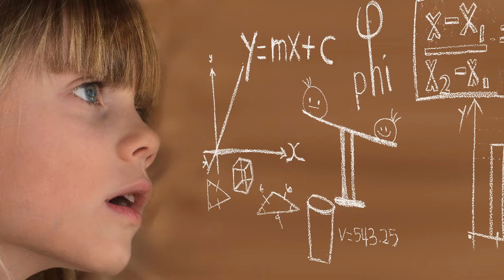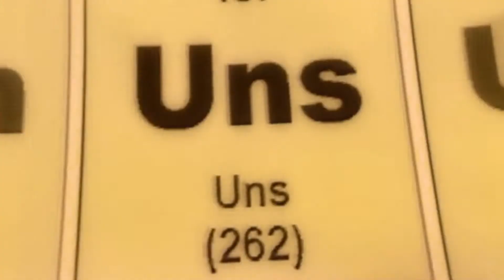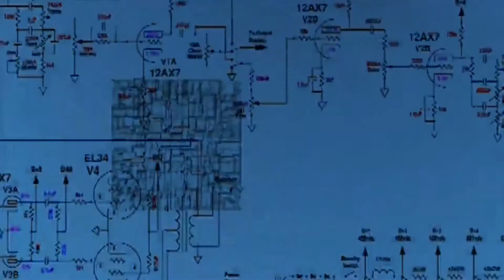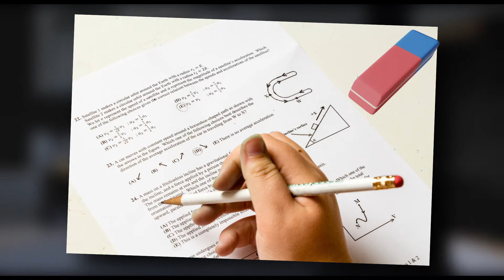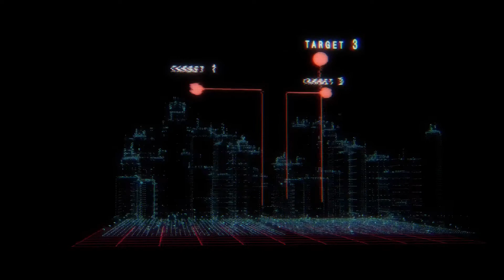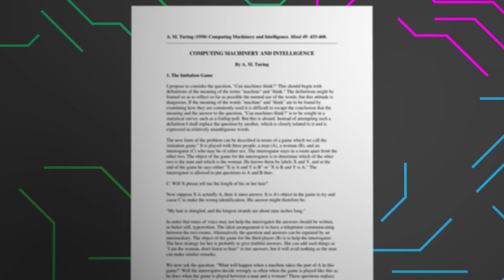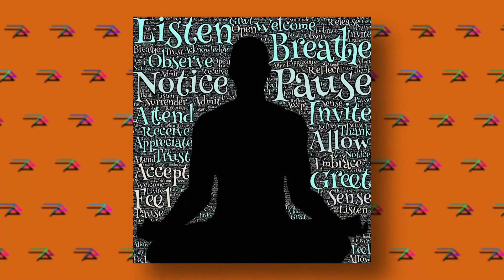La persona que redujo dos años a la Segunda Guerra Mundial |El padre de la computación | Alan Turing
La Segunda Guerra Mundial es uno de los eventos que más cambiaron el rumbo de la humanidad. En el apartado científico, fueron demasiados avances que dieron ese empujón para el desarrollo de muchas tecnologías. En este vídeo documental, repasamos la vida de una persona que influyó desde las cortinas en el rumbo de la guerra. Atribuido como el padre de la computación. Aquel que redujo la guerra entre 2 a 4 años. Salvando a millones de personas. Alan Turing. En el día que se publica este vídeo, se celebra el aniversario por el nacimiento de este ícono que dio un gran salto para los subsecuentes avances tecnológicos que marcarían los finales del siglo XX hasta nuestra actualidad.

Referencias

Retrato de Leonardo Da Vinci

Retrato de Albert Einstein
De Photograph by Orren Jack Turner, Princeton, N.J.Modified with Photoshop by PM_Poon and later by Dantadd. - Esta imagen está disponible en la División de Impresiones y Fotografías de la Biblioteca del Congreso de los Estados Unidos bajo el código digital cph.3b46036.Esta etiqueta no indica el estado de copyright del trabajo adjunto. Es necesario una etiqueta normal de copyright. Para más información vea Commons:Sobre las licencias., Dominio público,

Foto de la máquina Enigma

Imagen de mapa de Londres

Foto de Princeton University
De Robert Merkel. From en.wikipedia. - Trabajo propio, Dominio público,